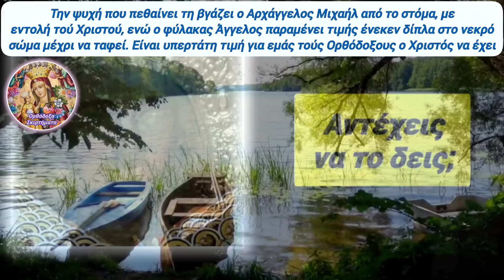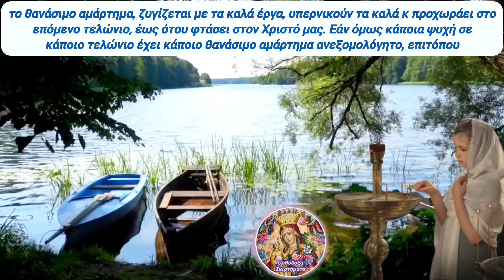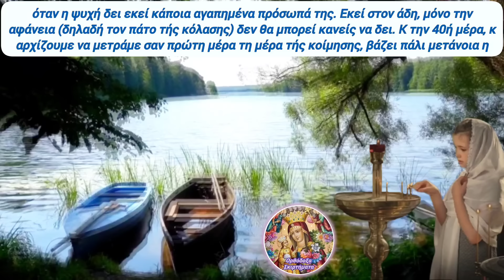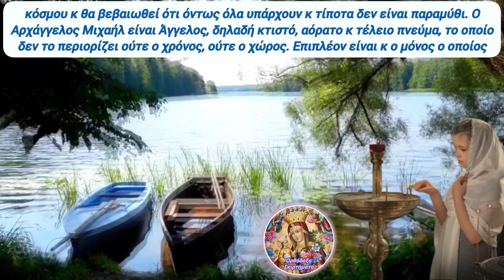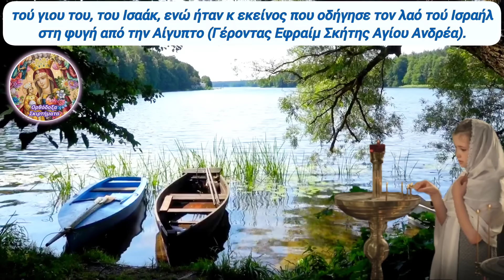💥Τι θα μας ΚΑΝΕΙ ο ΑΡΧΑΓΓΕΛΟΣ ΜΙΧΑΗΛ μόλις ΠΕΘΑΝΟΥΜΕ; ΑΝΤΕΧΕΙΣ να δεις ;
🎀 Δυστυχώς, μας αφορά όλους, γιατί, αφού όλοι γεννηθήκαμε, κάποτε κ θα φύγουμε από αυτή τη ζωή... Ακούστε τι γίνεται αμέσως μετά τον θάνατό μας. Τι πρόκειται να αντικρίσουμε όταν θα αποχωριστεί η ψυχή από το σώμα μας... Και, κυρίως, ποιος είναι ο ρόλος τού Ταξιάρχη μας, του Αρχαγγέλου Μιχαήλ, στο καινούργιο μας ταξίδι!!

1) ΟΙ ❗ΤΙΤΛΟΙ❗ των βίντεό μου,

2) ΟΙ ❗ΠΕΡΙΓΡΑΦΕΣ❗ των βίντεό μου στα κουτιά των περιγραφών τού εκάστοτε βίντεο,

3) ο ΤΥΠΟΣ και η ΕΜΦΑΝΙΣΗ των ❗THUMBNAILS❗ σε κάθε μου βίντεο και

4) ασφαλώς η ❗ΘΕΜΑΤΟΛΟΓΙΑ❗των βίντεό μου ΑΥΤΗ ΚΑΘ' ΕΑΥΤΗΝ